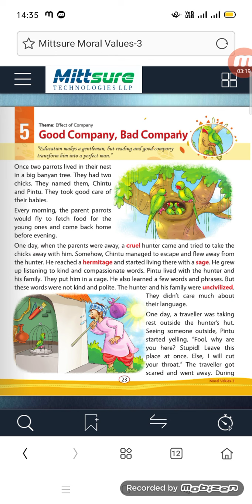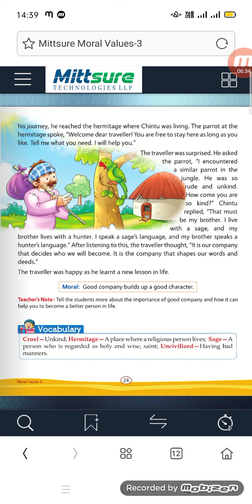Class-3rd Moral value L-5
Good company Bad Company